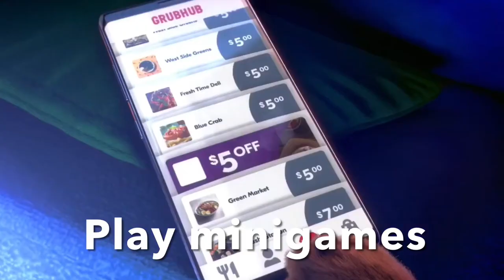GrubHub: Grub-burg | Nintendo Switch Announcement Trailer